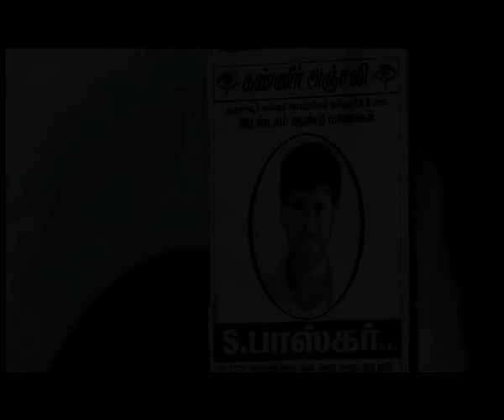Yamuna - Tamil Feature Film Trailer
Yamuna  is an upcoming Tamil action film directed by E.V.Ganeshbabu . The film stars Sathya (film actor),Sri ramya, Aadukalam Naren, Engeyum eppothum Vinothini.

Credits:

Directed by E.V. Ganeshbabu
Produced by S.Jaikarthik
Viruthai M.Pandi
Starring Sathya (film actor)
Sri ramya
Cinematography Po.Chidambaram
Editing by B.Lenin
Studio Sri HariBalaji movies